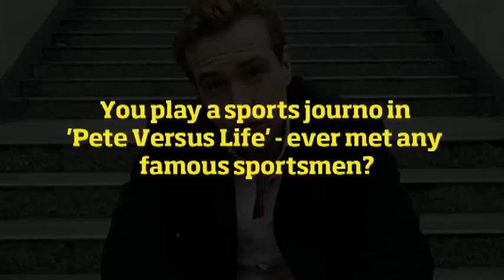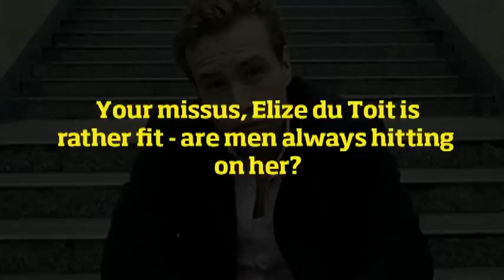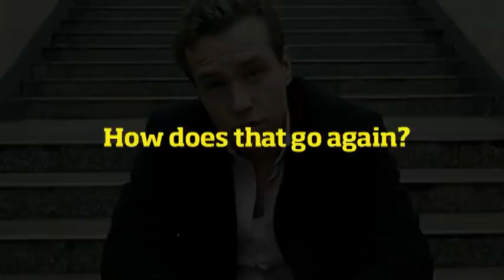Rafe Spall on going to school with Scott Parker and his lovely wife, Elize du Toit...